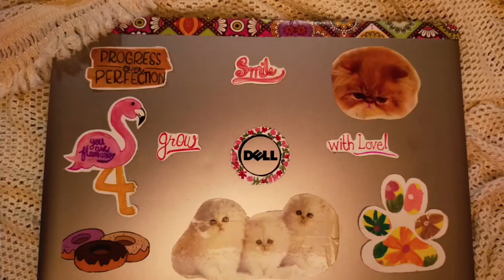DIY Laptop Skin and Stickers | Lina Artsy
IMPORTANT LINKS